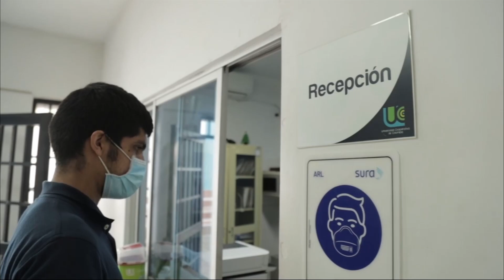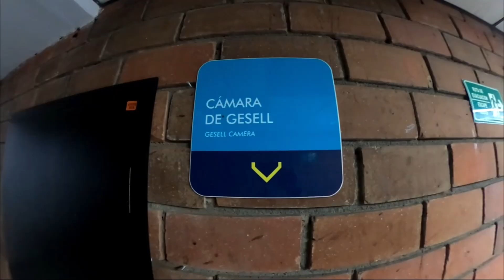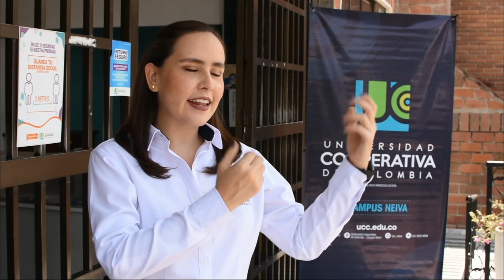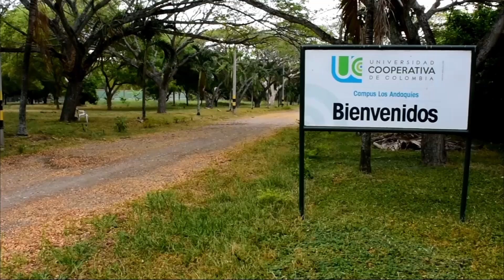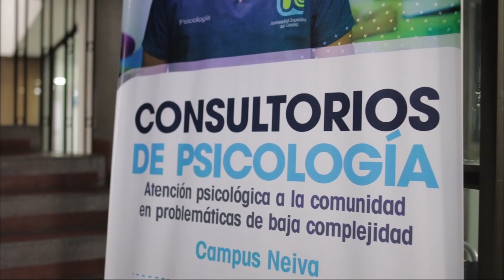Video UCC Neiva infraestructura